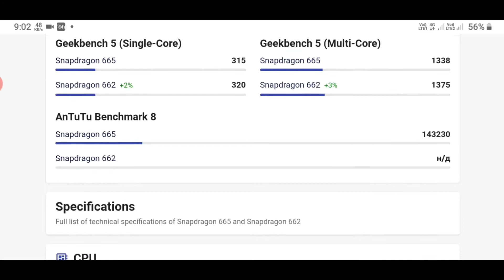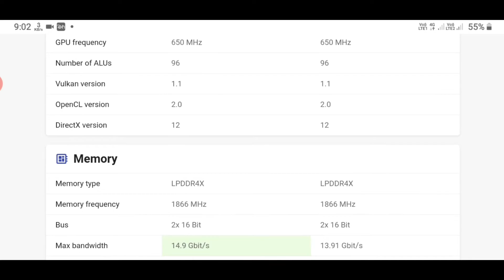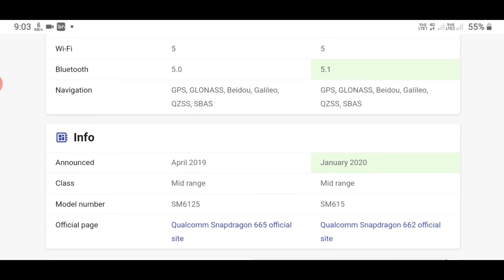Qualcomm Snapdragon 665 vs Qualcomm Snapdragon 662 Full Comparison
qualcomm 665 vs 675,
snapdragon 665 vs,
snapdragon 665 details,
is snapdragon 665 good,
how good is snapdragon 665,